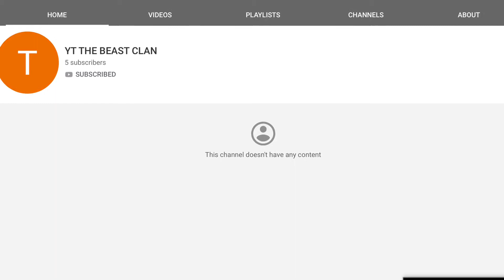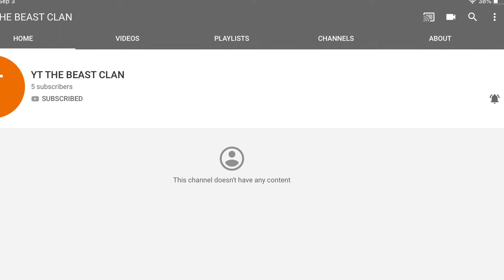Me and my friends new you tube channel go and sub